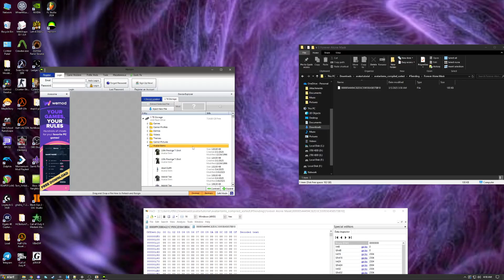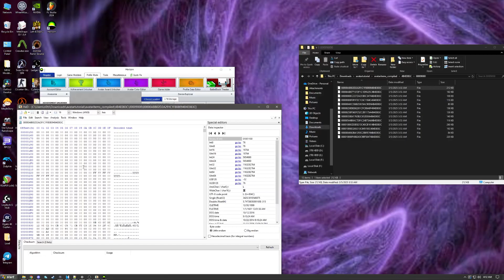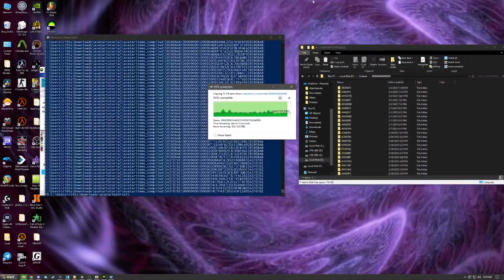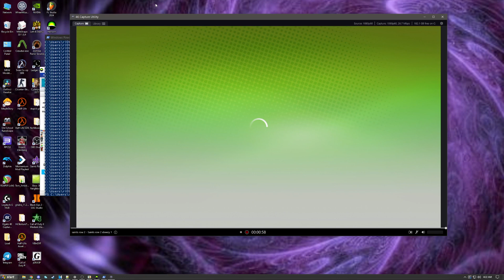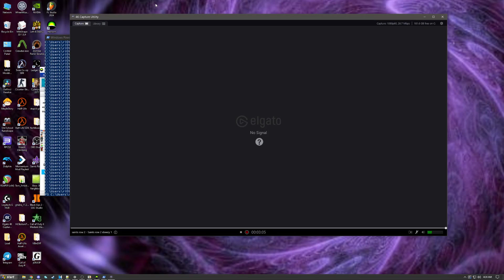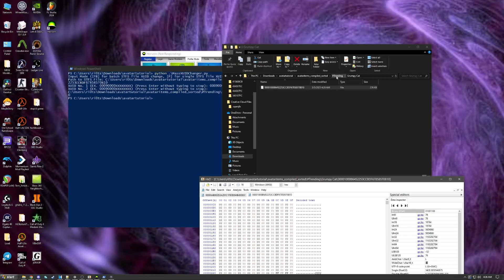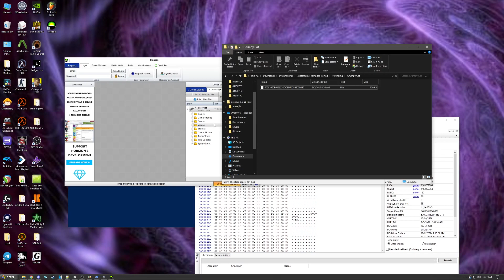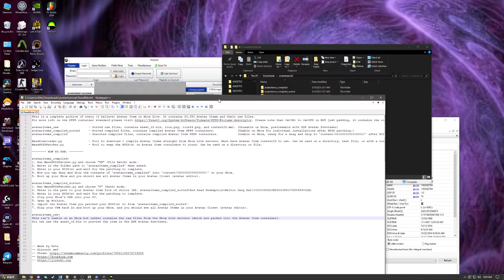Install Every Xbox 360 Avatar Item Post-Shutdown (At Once!)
This is a complete archive of every (I believe) Avatar Item on Xbox Live. It contains 20,350 Avatar Items and their raw files.
For more info on the STFS container standard please Please note that 0x03B1 to 0x03FD is NOT just padding, it contains the contentID of the container + a 0x03 byte.

avataritems_raw     - Sorted raw files, contains asset_v2.bin, icon.png, icon64.png, and contentID.xml. (Unusable on Xbox, previewable with XDK Avatar Previewer)

avataritems_compiled_sorted  - Sorted compiled files, contains compiled Avatar Item STFS containers.    (Usable on Xbox for individual installations after XUID patching.)

avataritems_compiled   - Unsorted compiled files, contains compiled Avatar Item STFS containers.   (Usable on Xbox, ready for a drag and drop to 'content/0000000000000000/' after XUID patching.)

MassDownloader.py    - Tool to download + compile Avatar Items straight from Xbox Live servers. Must have Avatar Item contentID to use. Can be used on a directory, text file, or with a contentID.

MassXUIDPatcher.py    - Tool to swap the XUID(s) on Avatar Item containers to yours. Can be used on a directory or file.

avataritems_compiled:
1. Run MassXUIDPatcher.py and choose "FB" (File Batch) mode.
2. Enter in the folder path to 'avataritems_compiled' when asked.
3. Enter in your XUID(s) and wait for the patching to complete.
4. Now you can drag and drop the contents of 'avataritems_compiled' into 'content/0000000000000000/' on your Xbox.
5. Boot up your Xbox and you should see all Avatar Items in your Avatar Closet (avatar editor).

avataritems_compiled_sorted:
1. Run MassXUIDPatcher.py and choose "P" (Path) mode.
2. Enter in the path to your Avatar Item file of choice (EX. avataritems_compiled_sorted\Red Dead Redemption\Walton Gang Hat\00000040D20BF283CF4007D55454082B)
3. Enter in your XUID(s) and wait for the patching to complete.
4. Plug your Xbox's USB into your PC.
5. Open up Horizon.
6. Import the Avatar Item you patched your XUID(s) to from 'avataritems_compiled_sorted'.
7. Plug your USB back in and boot up your Xbox. and you should see all Avatar Items in your Avatar Closet (avatar editor).

avataritems_raw:
This isn't usable on an Xbox but rather contains the raw files from the Xbox Live servers (which are packed into the Avatar Item container).
You can use the asset_v2.bin to preview the item in the XDK Avatar Previewer.